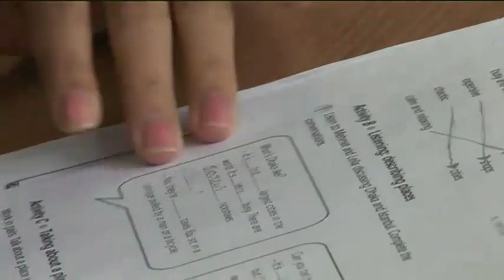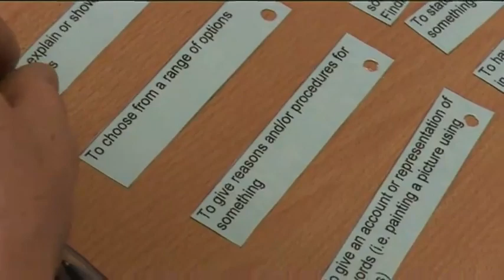Harrogate College - School of Foundation Learning Video 2009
Skills for Life

Skills for Life courses are offered in college, across the local community as well as in the workplace. Our well qualified, friendly and experienced staff team help learners to improve their English and maths by providing individually tailored programmes to meet a wide range of abilities. The staff team help learners to work towards accredited, nationally recognised qualifications.

The skills learnt will assist people in their everyday lives, from improved use of English and maths as needed on a daily basis to finding a job or being promoted at work. ESOL (English for Speakers of Other Languages) courses are for people who wish to improve their language skills when English is not their first language and the College currently has students from over 50 different countries attending in sessions.

Foundation Studies

The College's Foundation Studies courses provide differentiated and tailored training to a wide range of Entry and Level 1 learners and the staff team has the skills and experiences to teach a wide range of abilities with many students having learning difficulties or disabilities. The courses improve learners' self-confidence, independence and vocational experience. The programmes are designed to improve job, life and work skills and will provide a structured pathway to progression.

There are opportunities for practical work experience which takes place in college or in community based work placements. Such experience helps learners to develop their communication skills and understanding of real work. Foundation Learners progress on to other college courses or into employment or supported employment.

The Foundation Learning School is designed to support people who have yet to achieve their full potential and will provide a stepping stone or pathway to further progression opportunities.